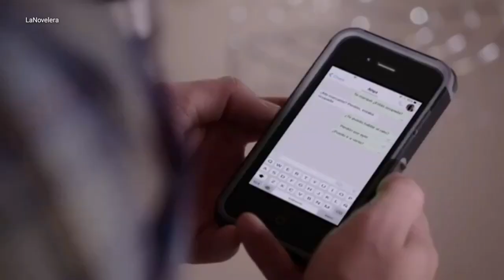Sueño de amor - Anya y Pedro (parte3) cap 108 a 112